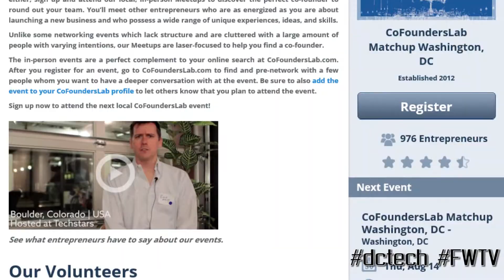CoFounder Matchmaking, Modus Health Steps Out, and Raising Money in DC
Show Notes

Learn How To Get Funded By DC’s Biggest Startup Investors @disruptioncorp …

Last week to register as a DCTechDay exhibitor w/ early bird pricing! Let's see the DCTech community in full force!

Happening this week! 7/30-8/1: Free to Register @CapitalCampDC Drupal DC nptech dctech @dctechmeetup @net2dc

Build your founding startup team at @CoFoundersLab Matchup DC THU 8/14 6:30PM @1776dc!